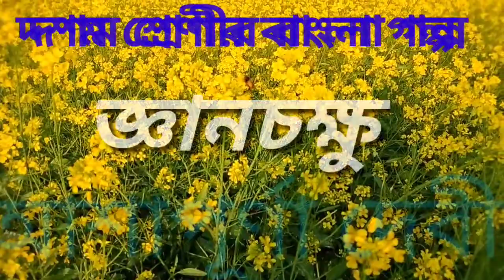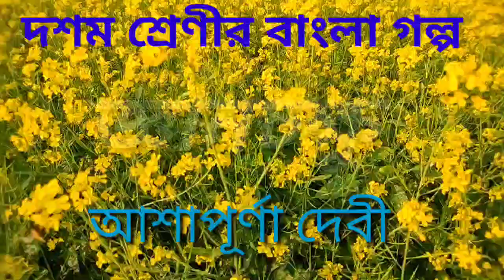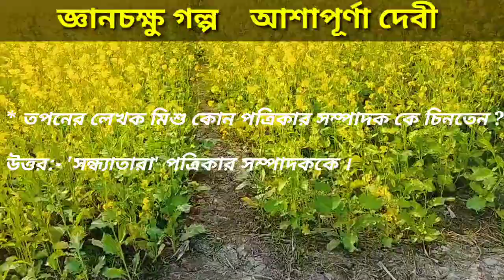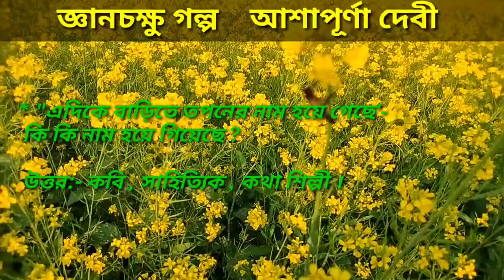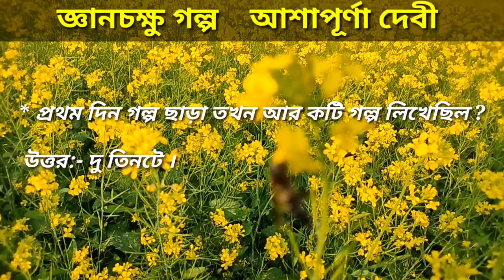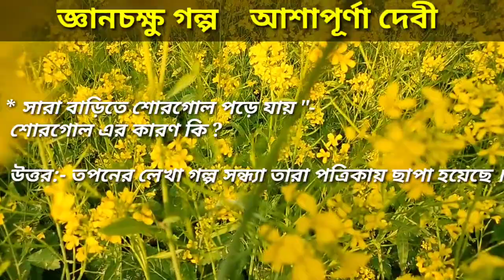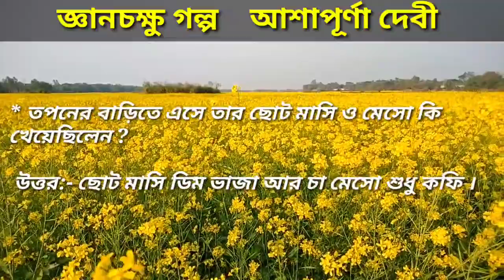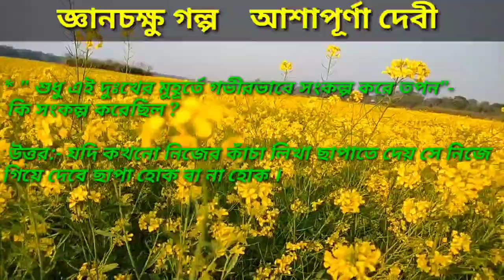দশম শ্রেণির গল্প জ্ঞানচক্ষু || আশাপূর্ণা দেবী || Madhyamik Bengali story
এই চ্যানেলে সকলকে স্বাগত জানাই-

প্রিয় দশম শ্রেণীর শিক্ষার্থী বন্ধুরা আশা করি তোমরা সকলেই ভালো রয়েছো, তোমাদের পাঠ্য আশাপূর্ণা দেবীর লেখা জ্ঞানচক্ষু গল্প থেকে বাছাই করি কিছু গুরুত্বপূর্ণ mcq ও saq প্রশ্ন উত্তর দেওয়া হয়েছে তাই এগুলো জেনে নাও এবং বন্ধুদের কাছে পৌঁছে দেওয়ার জন্য শেয়ার কর ।